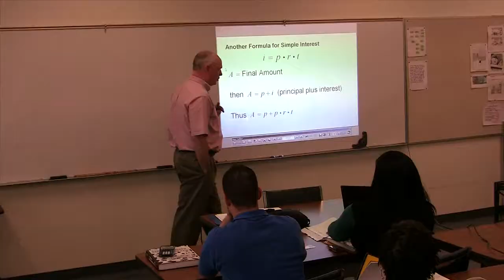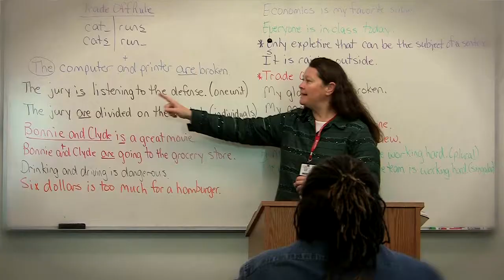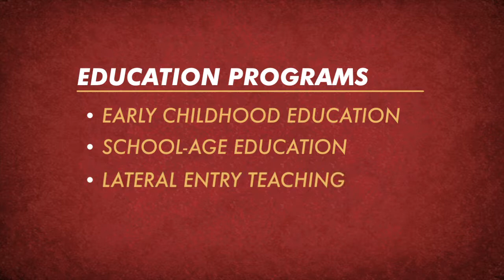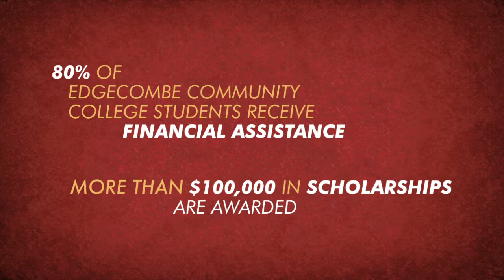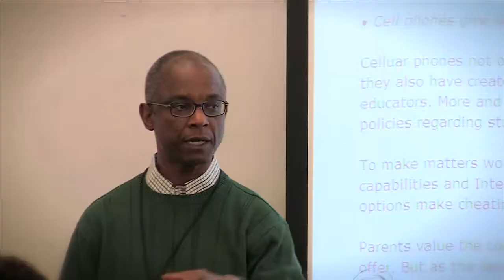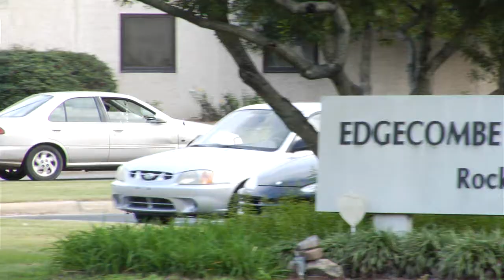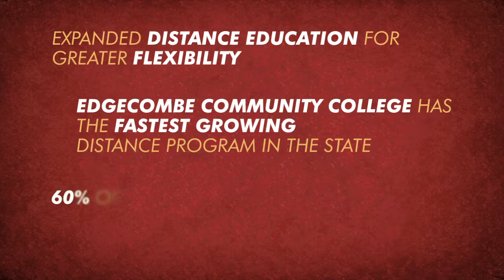Arts and Sciences Division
An overview of ECC's Arts and Sciences Division.